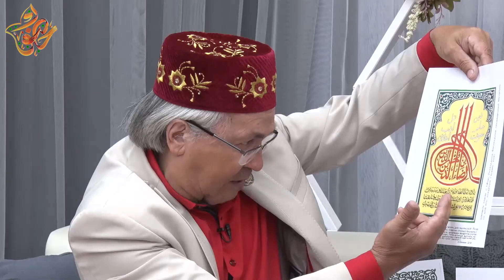33. Хәерле сәгатьтә / Нәҗип Нәккаш